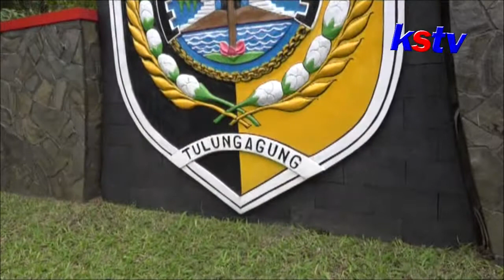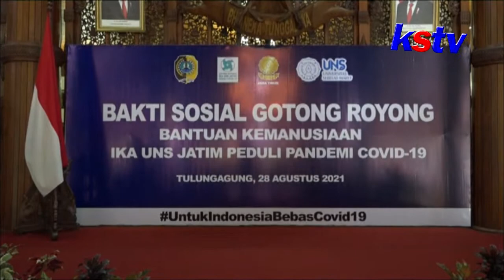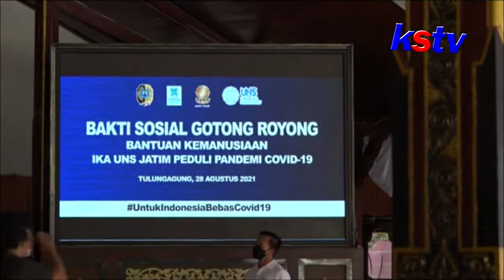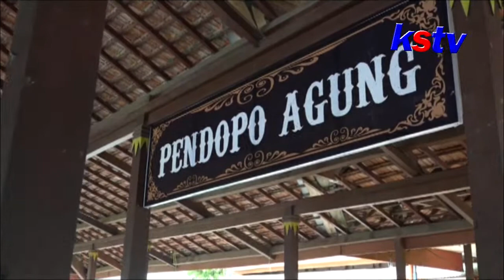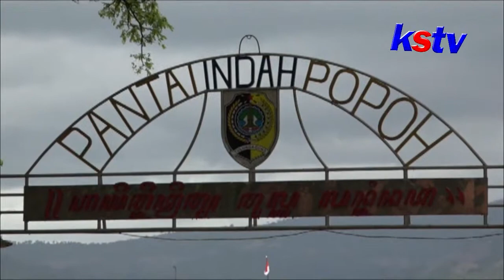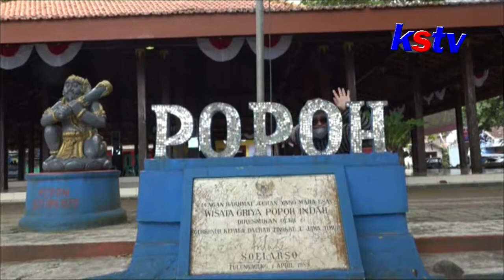PLESIR BAKSOS IKA UNS JATIM DI TULUNGAGUNG